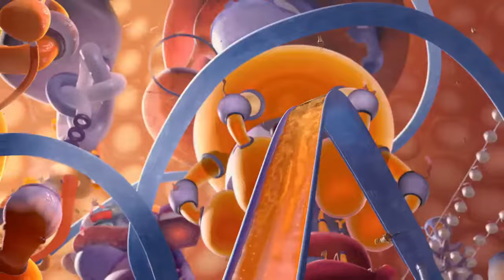Filme (Bee Movie) - Sobre as Profissões